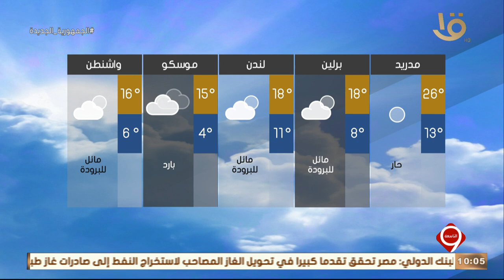نشرة التاسعة | بيان بدرجات الحرارة المتوقعة غداً